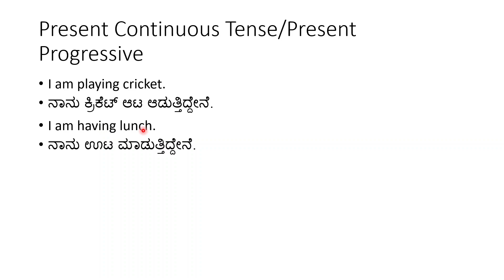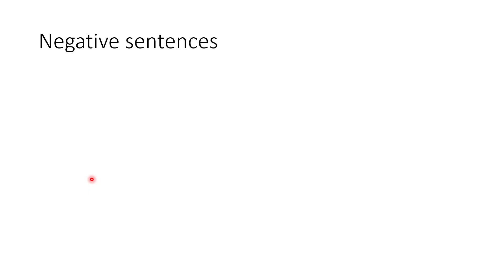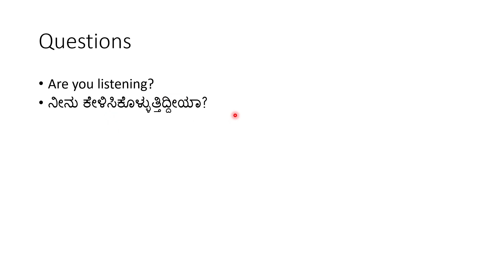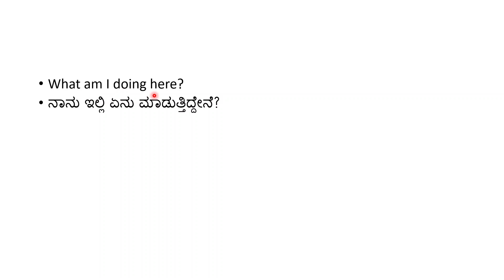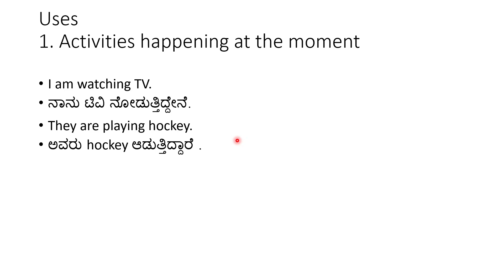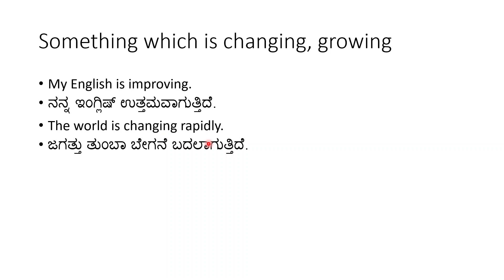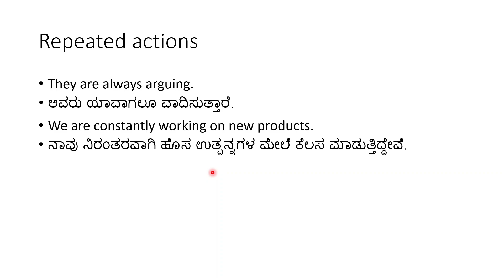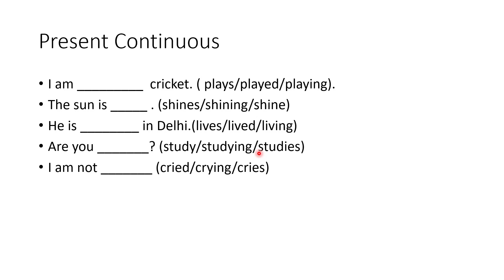Tenses |Present Continuous Tense | Easy English Grammar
Learn easy English grammar. Easy English in Kannada. English for beginners. Learn English through Kannada using easy sentences or phrases.  English learning is now easy using my videos.